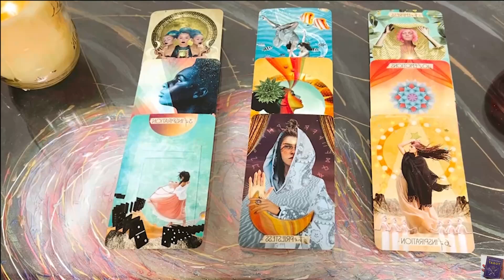PISCES❤️THEY ARE EXACTLY WHO U THINK THEY ARE‼️PAY ATTENTION⚠️THIS IS THEIR PURPOSE IN YOUR LIFE🥴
Get ready, Aquarius! November 2024 is just around the corner, and this video is all about what the stars have in store for you. From love and relationships to career and finance, we're diving into the astrology forecast for Aquarius this November. Whether you're looking for guidance, inspiration, or just a sneak peek into what the future holds, this video has got you covered. So, sit back, relax, and let's explore what's in store for Aquarius this November 2024!

Pisces Love
Pisces 2024
Pisces today
Pisces NOVEMBER